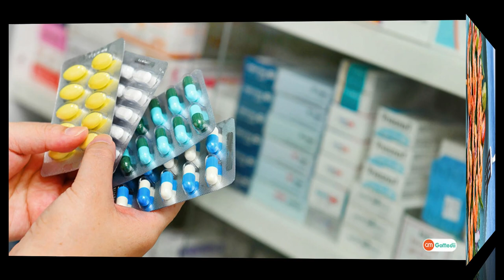පුද්ගලයන් අතර ආසාත්මිකතාවන් ඇති වෙන්නේ ඇයි?